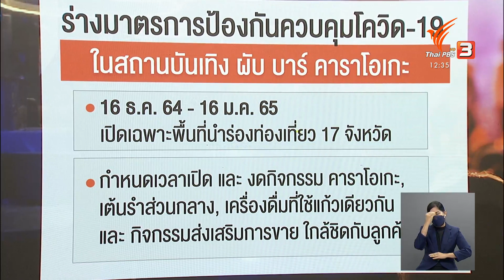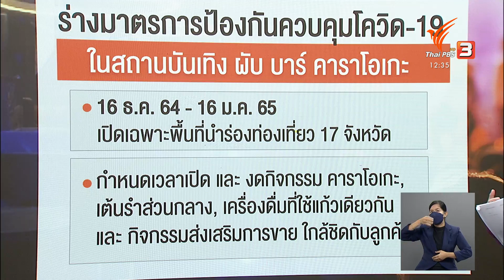สถานบันเทิง ลุ้นคลายล็อก : จับสัญญาณเศรษฐกิจ (26 พ.ย. 64)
เมื่อสัปดาห์ก่อนผู้ประกอบการผับ บาร์ คาราโอเกะ และตัวแทนศิลปิน ได้ออกมาเรียกร้องรัฐบาลให้เร่งคลายล็อก พร้อมกำหนดแนวทางการปฏิบัติงานของสถานบันเทิง ผับ บาร์ คาราโอเกะ ก่อนเปิดให้บริการ และข้อปฏิบัติเพื่อป้องกันการแพร่ระบาดโควิด-19 ซึ่งไม่กี่วันที่ผ่านมาในการประชุมศูนย์ปฏิบัติการฉุกเฉินด้านการแพทย์และสาธารณสุข ได้เห็นชอบร่างมาตรการป้องกันควบคุมโรคโควิด-19 ในสถานบันเทิง ผับ บาร์ คาราโอเกะ ซึ่งต้องจับตาดูว่า วันนี้ (26 พ.ย. 64) จะมีการเสนอในที่ประชุม ศบค.ชุดใหญ่ และอนุญาตให้เปิดบริการหรือไม่